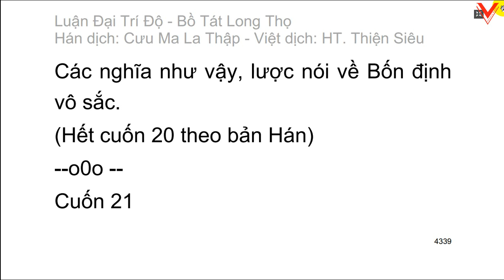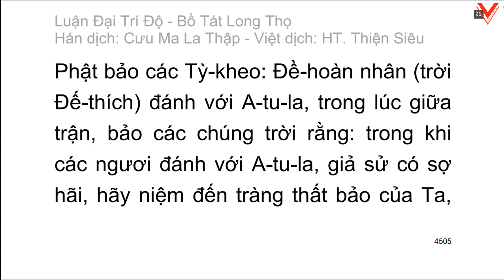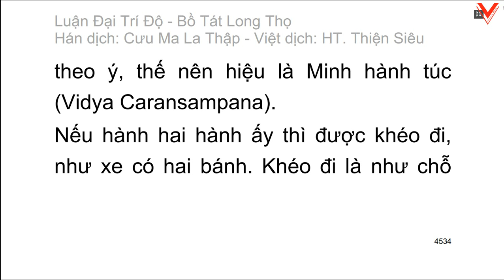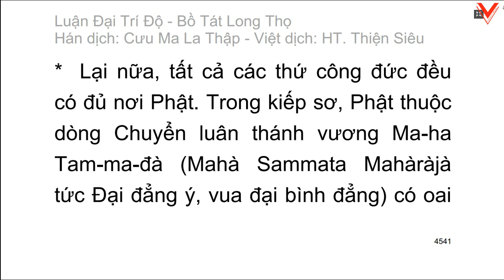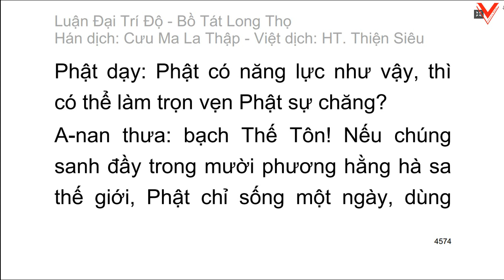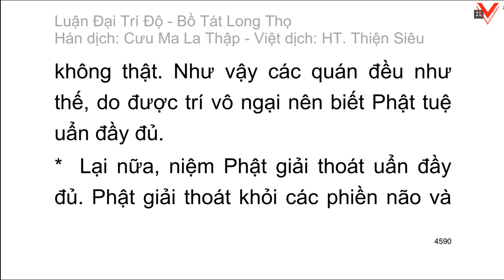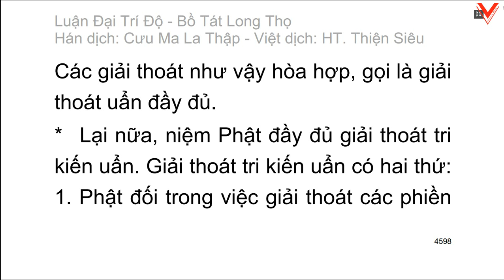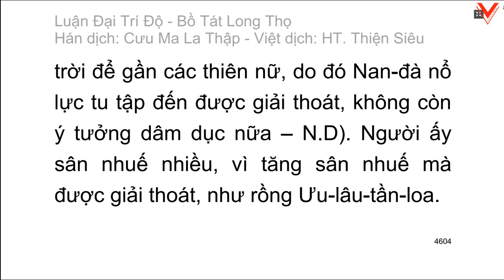Đại Trí Độ Luận| Bồ Tát Long Thọ| Hán dịch: Cưu Ma La Thập| Việt dịch: H.T Thích Thiện Siêu (tiếp)